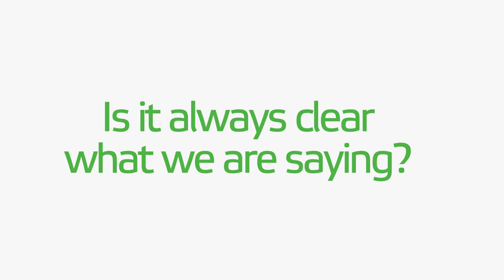On a Shared Journey Forward it is crucial to have a mutual understanding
We are renewing our services product names during 2017 to make our customers’ life easier. We want to speak clear, recognizable language. Our new services product names will tell you what the product is or does. Check out our video starring Sara Forsberg aka SAARA to find out more.

We are on a journey towards providing the best services experience for our customers. To keep your production processes running smoothly and to optimize production, we offer reliability and performance services. Our new technologies and industrial internet solutions upgrade your processes to the next level. On our Shared Journey Forward, we are committed to putting safety first, working close to you, earning your trust and providing the right solutions to your needs. So the question is - how far to you want to go?